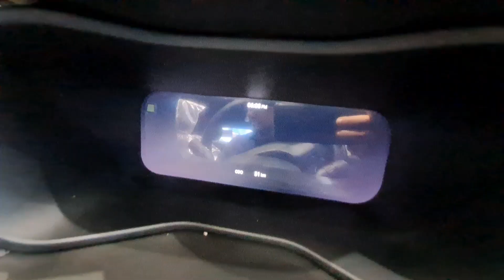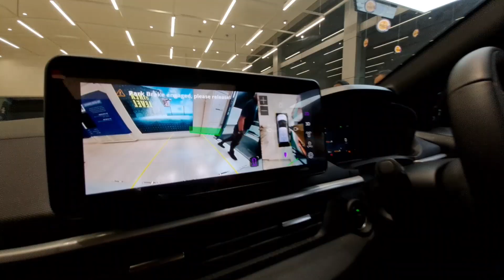Finally Bhaii Ka Dream Car Tata Nexon Ka delivery Le Hi Liya 🥰 @thekv05vlogger